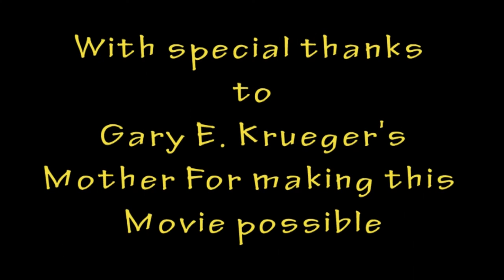Demo Real 2020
Gary Krueger Demo Reel, demo reel, video, video clips, sports, entertainers, Holliewood, Jon Lithgow, Akron Oh, First Nite,